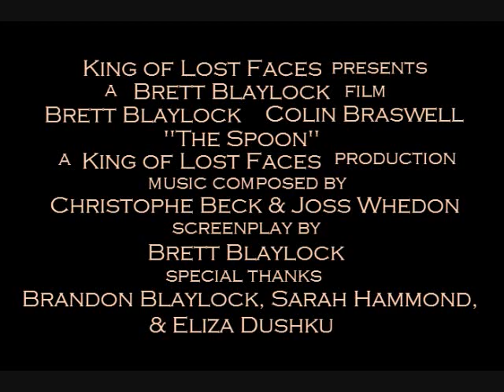"The Spoon" Trailer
Watch before you read this: The original idea was to make a spoof of action movie trailers to show how uninspired and generic the genre is, but the trailer became more of a suspense, M. Night Shyamalan spoof instead. Mainly, it makes fun of just how vague his trailers are (like for Lady in the Water and The Happening). There is a silly backstory for what would happen in that movie, but it's probably better speaking for itself.